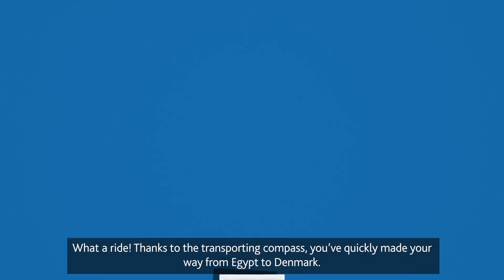Week 4: Light Up the Night (Denmark) - Around the World in 60 Days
Zap! 🧭 🇩🇰📍 Your transporting compass has landed you in Denmark.
The country is making large strides towards sustainable living, and proper lighting in communities is key.💡🌃

Imagine that you are meeting up with your new Danish Scout friends to embark on a night hike far from the light pollution of the city (optimal for stargazing.) How does the amount of lighting and electricity make your adventure easier or harder?

Proper lighting means communities are safer through the night with increased visibility for cyclists, runners, sports games, driving and more.
Learn about the importance of light by navigating this next activity in the dark!

As you explore Goal #11: Sustainable Cities and Communities, think about how Denmark’s innovations can inspire you with new ideas for making your home community brighter.